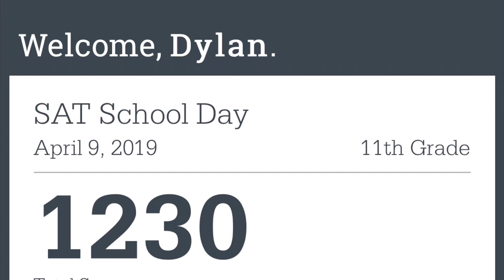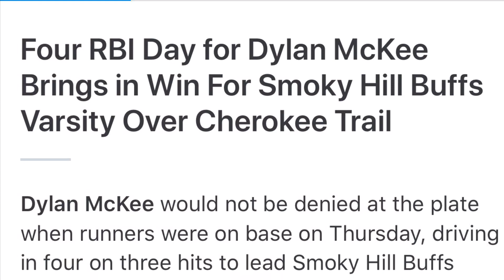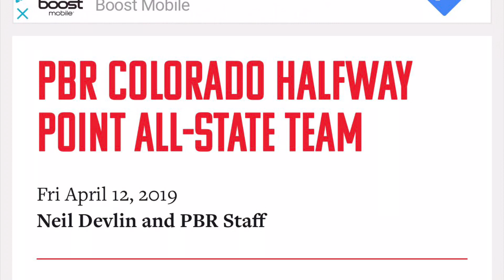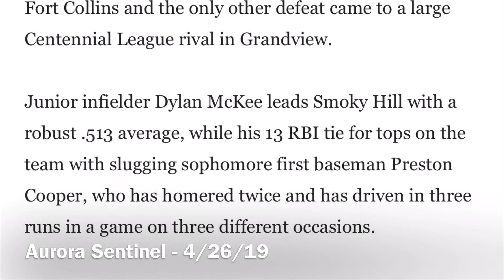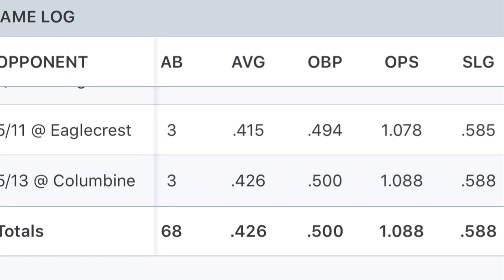Dylan McKee (Colorado) - 2020 MIF - 2019 Varsity Highlights Smoky Hill - 5A Centennial League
2018 & 2019 All Conference, Colorado Rockies Future Games Selection, PBR Colorado Mid Season All State, Captain as a Junior. Video displays hitting to all fields, speed and power.